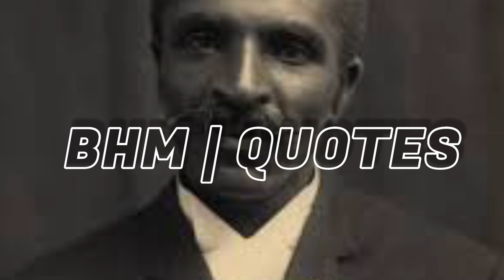BHM| Quotes: George Washington Carver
BHM 2024